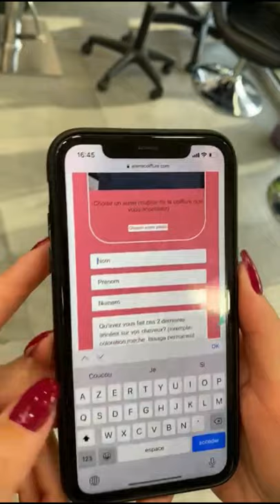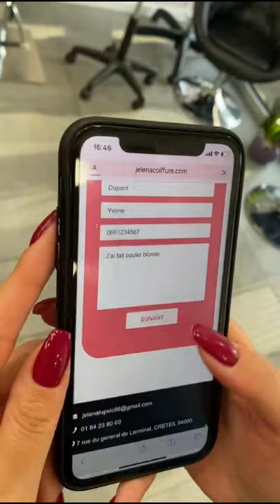Tuto : Comment faire un devis sur jelenacoiffure.com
Voici comment réalisez un devis sur jelenacoiffure.com